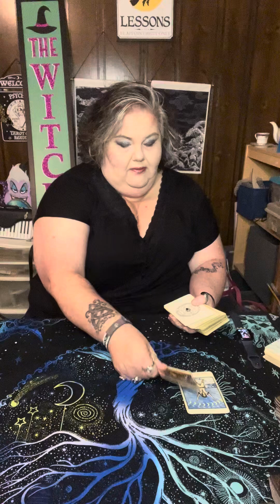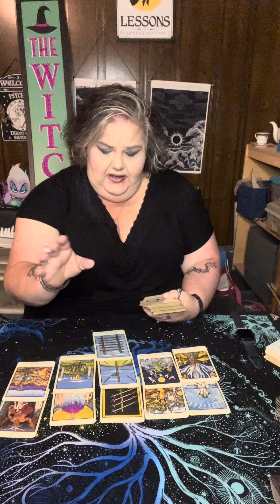More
Longer reading